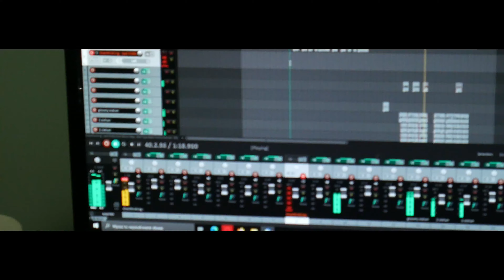Zielun x Pares x KubSon - To jest takie luźne (VIDEO)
Wlatuje z nowym utworem pt. To jest takie luźne

Artist; Zielun, Pares, KubSon
Text; Zielun, Pares, KubSon
Mix/Master; Pares
Video; Pares
Producer; -